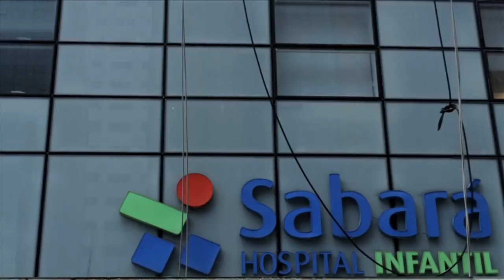Super Heróis no Hospital Infantil Sabará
O Hospital Infantil Sabará recebeu uma visita pra lá de especial no mês das Crianças. A descida de super-heróis no edifício do Sabará pôde ser vista pelos pacientes dos quartos em que estão hospedados e por todos que passaram em frente ao prédio.